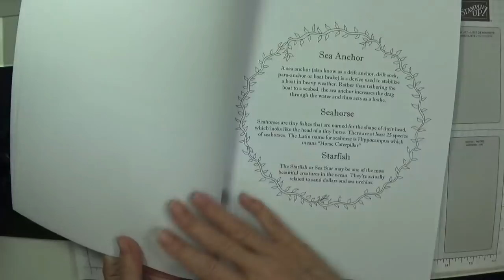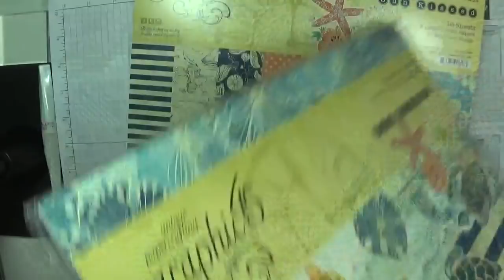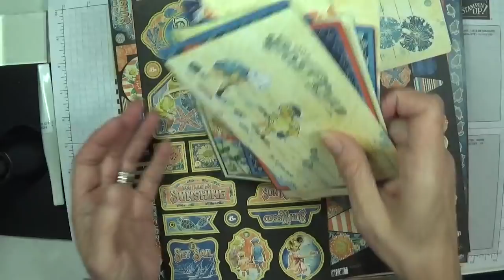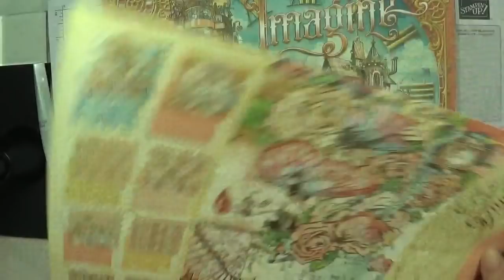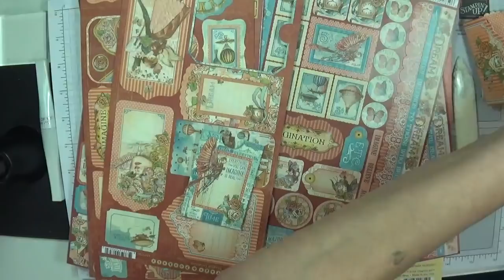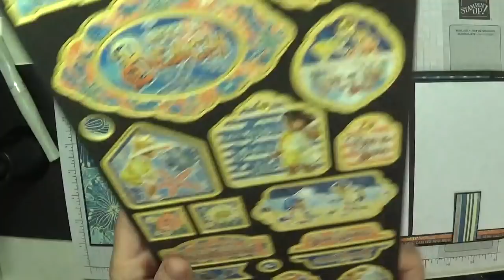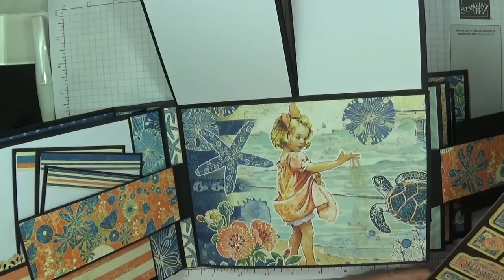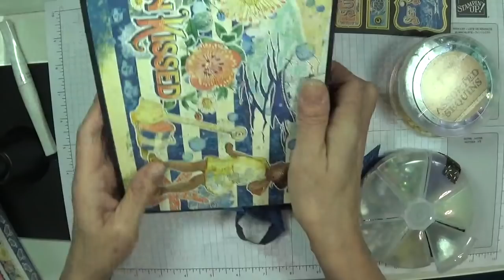Graphic 45 Album and paper collections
Hi I'm Gaynor and today's video is this beautiful Album I made using the graphic 45 paper collections x

Please feel free to bob along to any of the site, x x